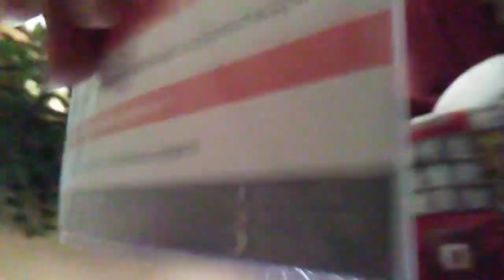Turtle Beach headset unboxing